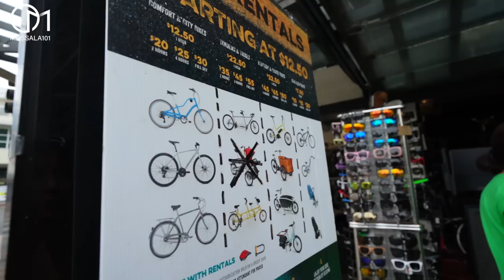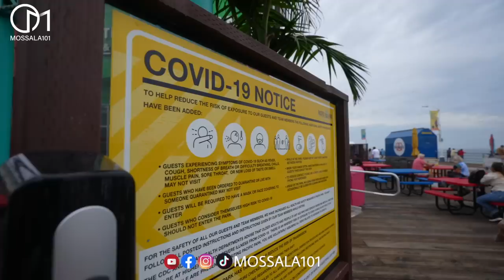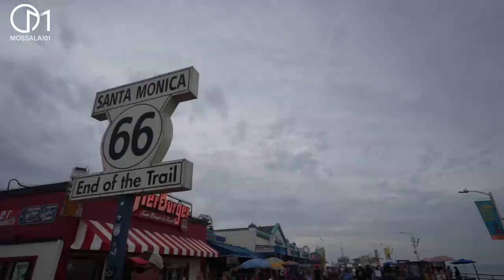เที่ยวทะเลแบบฝรั่ง 1 วัน ทะเลอเมริกา ไม่เหมือนไทย!? มอสลา |Santa Monica 2022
เที่ยวทะเลแบบฝรั่งอเมริกัน ดูกิจกรรมริมทะเล
ที่ชายหาดซานต้าโมนิก้า เมืองลอสแอนเจลิส รัฐแคลิฟอร์เนีย อเมริกา
Santa Monica Beach,California US 2022

คลิปงานรวมรถสุดเจ๋ง Lowrider